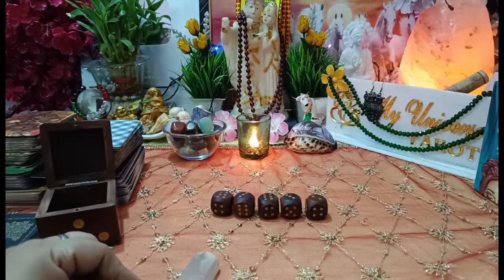DICE READING⚡🪻❤💥दिल से कुछ कहना चाहते हैं वह आपसे![DEEP FEELINGS AAPKE LIYE]